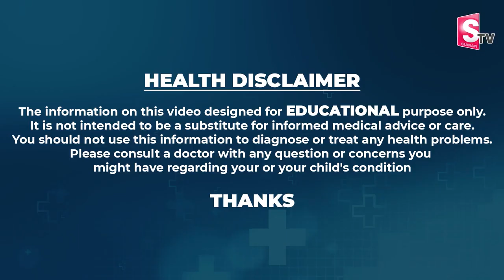అయన చ_ ని పోవటానికి కారణం ఇదే..Dr Prashanth Kumar About Vijayakanth Death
What was the reason for actor Vijaykanth's death? What were the underlying health problems? In this vide, Dr. K. Prashanth Kumar, a seasoned Consultant Physician at KIMS-SUNSHINE Hospitals, Begumpet, explains.

For more information or a consultation, contact our expert at 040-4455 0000

📍 KIMS-SUNSHINE Hospitals, Begumpet, Metro Pillar No C1327, Beside Jamia Masjid, Prakash Nagar, Begumpet, Hyderabad, Telangana 500003.